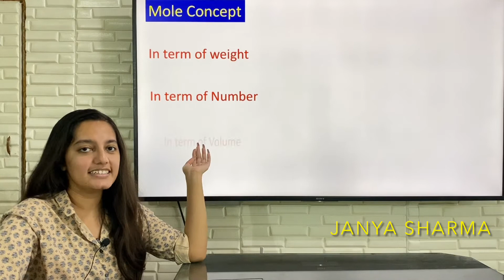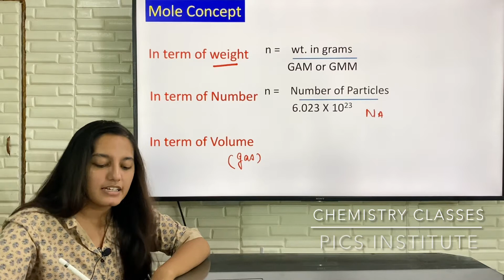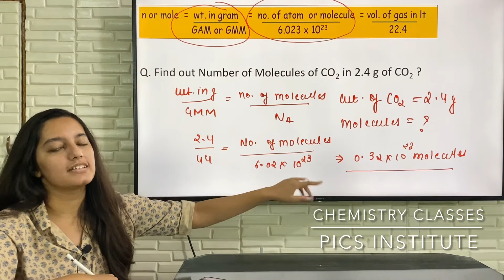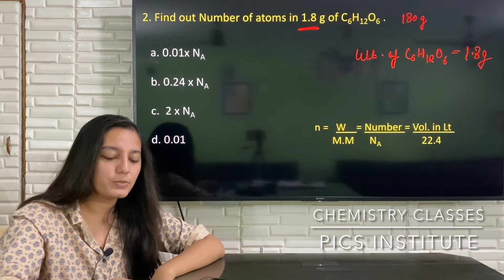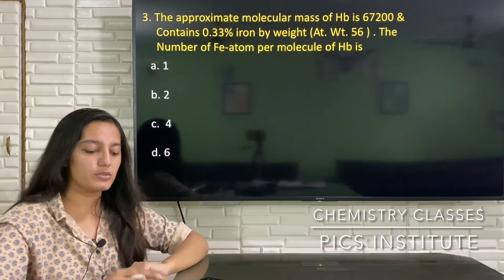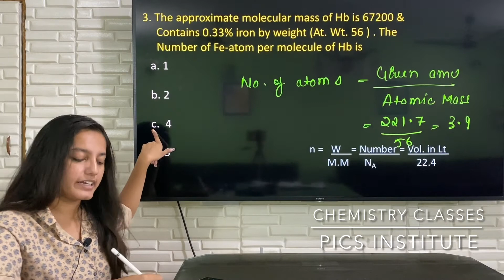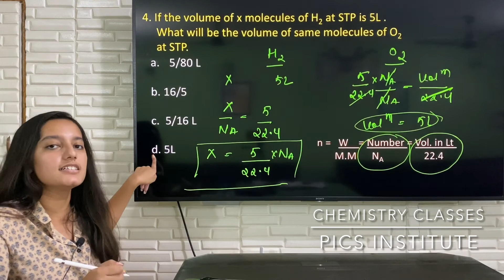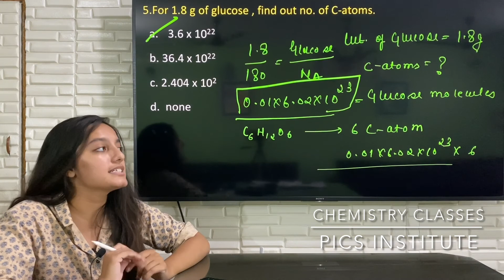Mole Concept by Janya Ma'am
We Provide Online classes for JEE mains , JEE advance , NEET , Class 12 & Class 11 chemistry subject.
For Free Notes , Free videos for JEE mains , JEE advance & NEET

PICS INSTITUTE provides Class room programme for IIT-JEE | NEET| CBSE | XI | XII .